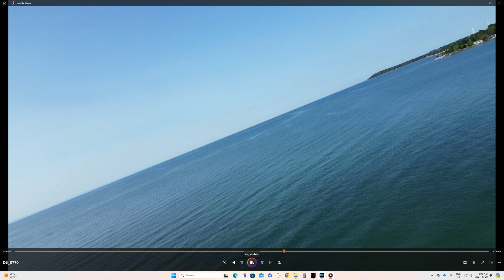Lake erie birds